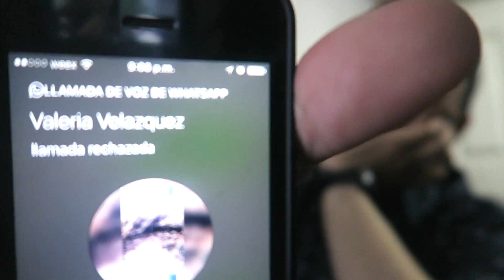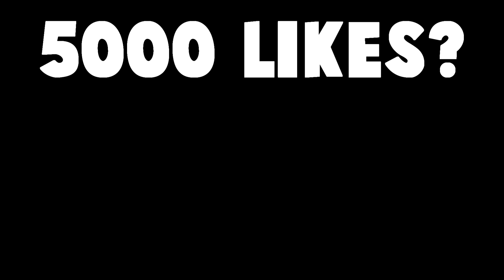Perdí a mi mejor amiga por una broma...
5000 Likes para perder mas amistades :,v

▲ Correo/Contacto
➤ Preguntas frecuentes.

→ Abraham.

→ 17 años.

Hay mucha gente que me trata de ¨imitar¨ para trollear en skype, espero
y no caigas. Mi skype no está relacionado con mi nombre en mi canal ni en Minecraft.

➥ ¿Como te llamas en minecraft?
AbrahamBassxD
Broma telefonica a mi mejor amiga
termina mal, termina en golpes xd